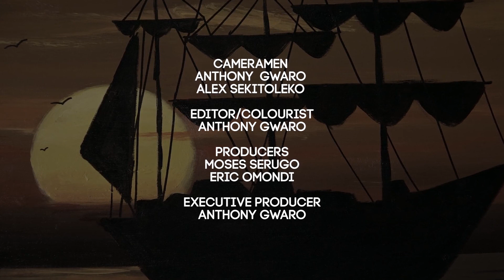Children & Art - Baiting Them Young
Meet Abigail Okwir, a young visual arts virtuoso in the making!

Never miss brand new episodes.

Watch as a child literacy activist tries to equip 1 million books to 1 million Ugandan children.

Watch two university graduates start an online television that is helping other graduates horn their skills in television production.

Fashion blogging is more than just clothes and trends, Third local casts light on how the fashion blogging arena is changing in Uganda.